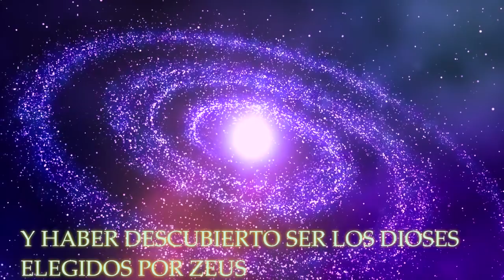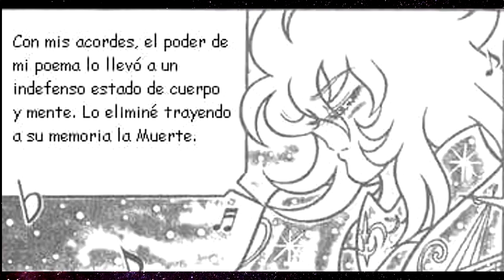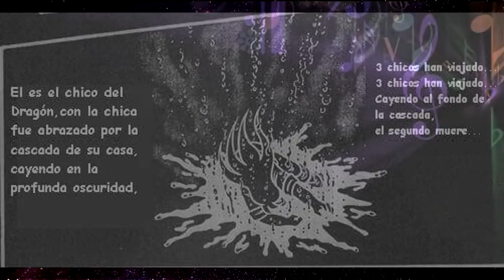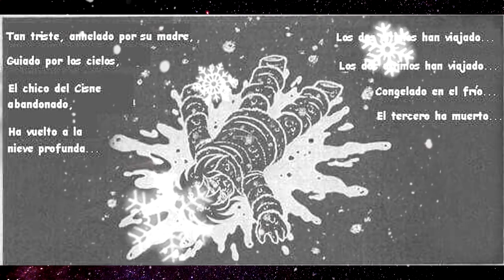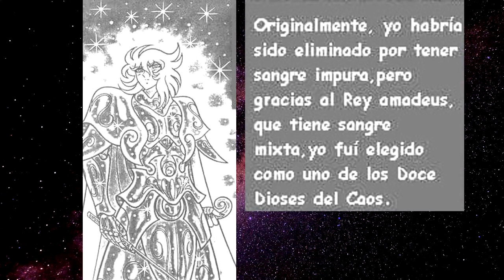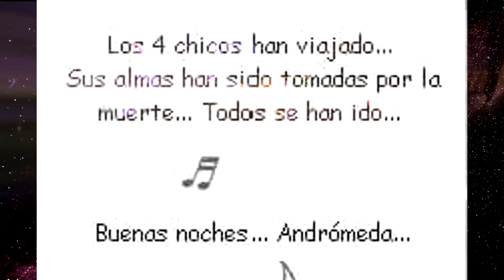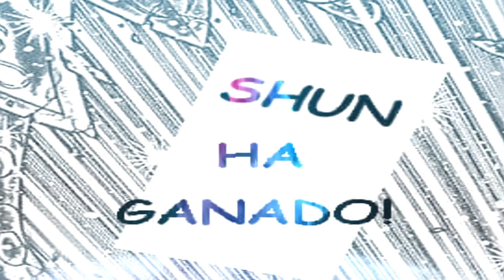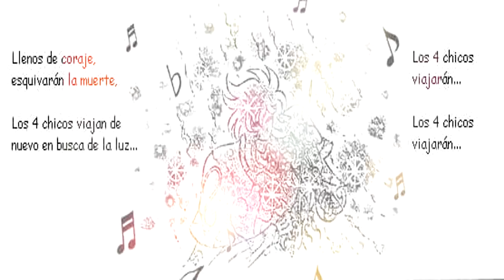SAINT SEIYA CAOS CAPITULO 7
CONTINUAMOS CON  LA VERDADERA GUERRA CONTRA EL CAOS.
GRACIAS A TODOS LOS COLABORADORES Y GRACIAS A MIS SEGUIDORES.
TARDE UN POCO EN SUBIR EL CAPITULO PERO CREO QUE VALDRA LA PENA
SIGANME Y COMPARTAN Y COMENTEN,
ESPERO SU MANITA ARRIBA :)
SAINT SEIYA ES PARA COMPARTIR :)

CAPITULO 7- LORALEI EL GUERRERO DEL COSMO

CREADOR
IRO SAKAMIHARA

PERSONAJES
MASAMI KURUMADA

SCANNED
ARIES (MU PHILIP HO)
TRADUCCIÓN
DANI POLLUX

IDEA ORIGNAL DE EDICIÓN
LEOSNEL

ENDING.
CARLOS LAM, DIBUJO
MARCO ALBEIRO. DIBUJO
LADY HEINSTEIN

MUSICA.
SAINT SEIYA OST 1
SAINT SEIYA OST 2

MUSICA ENDING.

Titulo: REQUIEM MUSICA OSCURA 1
Autor: desconocido